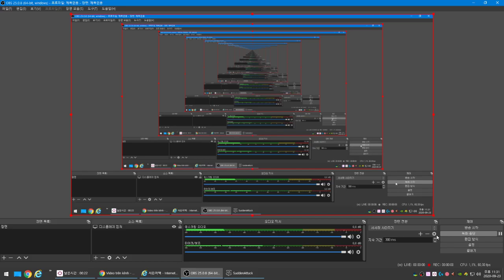[ Sudden Attack #19 ] Ware House ( Pistol ) | Biệt Đội Thần Tốc